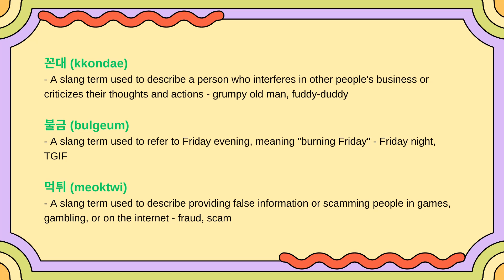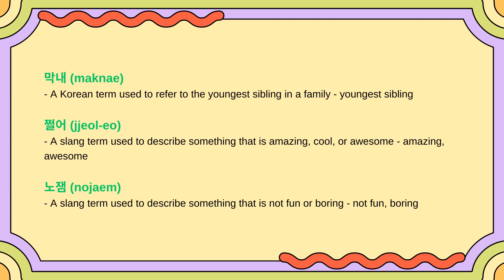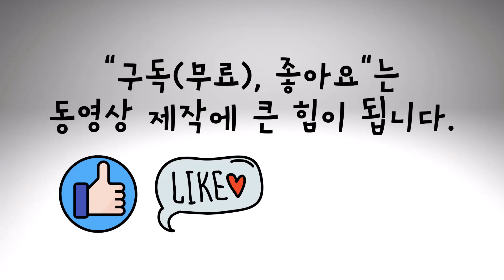Korean_Colloquial_은어_02